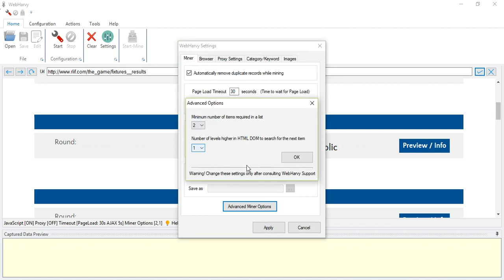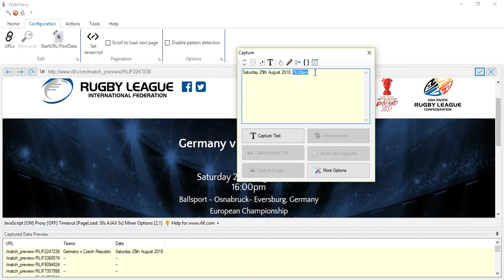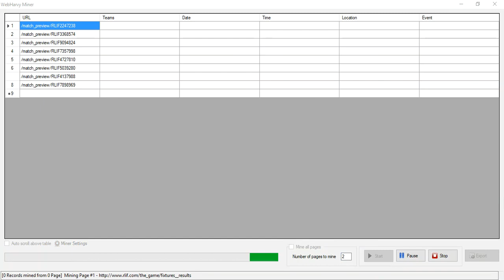How to scrape fixtures / results from rlif.com using Webharvy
RegEx String used :

href="([^"]*)

JS Codes used :

JS code for pagination of this particular webpage :

document.getElementsByClassName("load-more-matches")[0].click();

window.history.back();